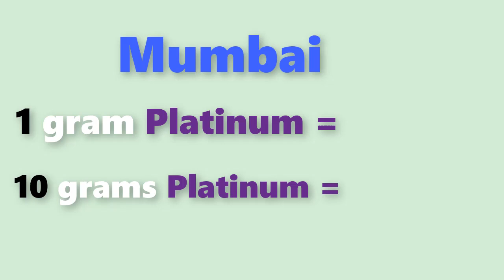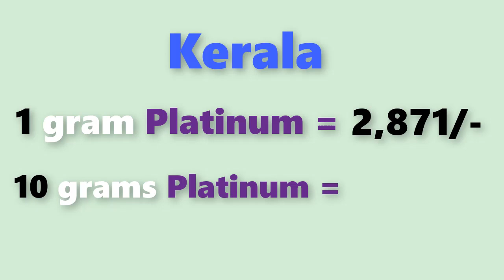Platinum rate today:platinum price today in india (October 2020)platinum rate